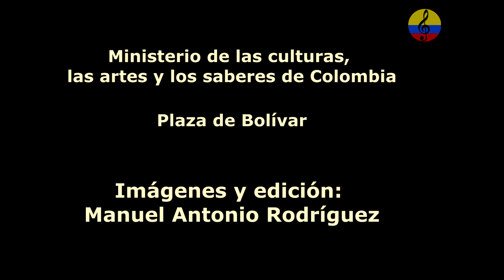Orquesta Sinfónica, Coro Nacional y Coro juvenil Batuta de Colombia, III parte, Bogotá, 2024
Presentación de la Orquesta Sinfónica Nacional de Colombia, el Coro Nacional de Colombia y el coro juvenil de Batuta, Bajo la conducción del maestro Eduardo Carrizosa Navarro, en la conmemoración del Día Nacional por la Memoria y la Solidaridad con las Víctimas del Conflicto Armado. La Orquesta Sinfónica Nacional de Colombia, es una orquesta contemporánea, arriesgada y flexible, que entrega al público la emoción y la belleza de sus interpretaciones en todos los géneros y estilos, incluyendo actuaciones con reconocidos artistas populares como Cepeda, Hugo Candelario, Nidia Góngora, Carlos Vives, Gilberto Santa Rosa, Cholo Valderrama, Walter Silva y Fonseca con quien la Orquesta obtuvo el Latin Grammy al “mejor álbum pop tradicional” en 2014.